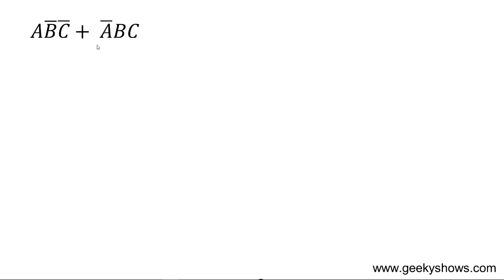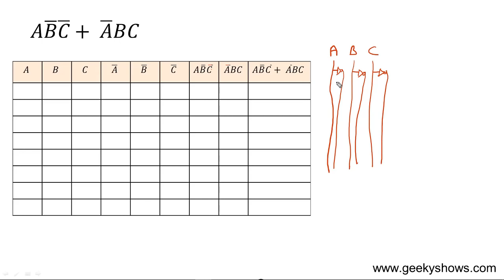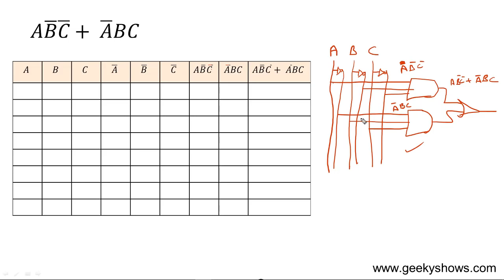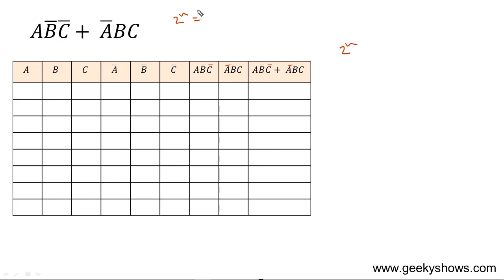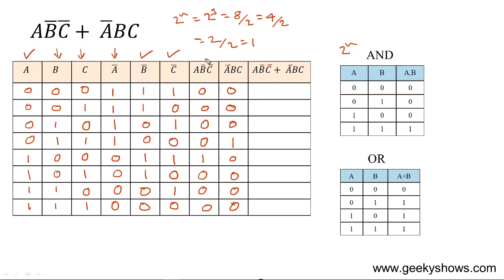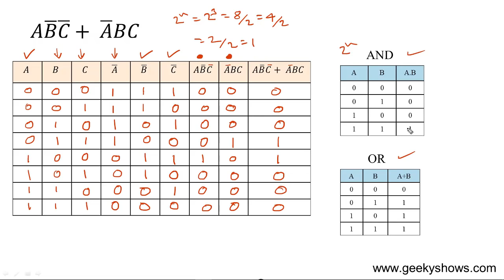Truth Table of Boolean Expression (Hindi)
Topics: Truth Table of Boolean Expression